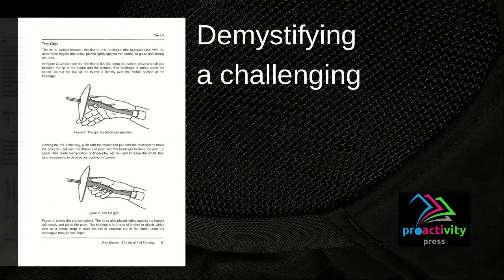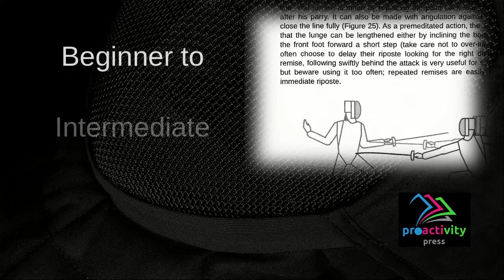The Art of Foil Fencing Trailer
Promotional trailer for the book 'The Art of Foil Fencing' by Roy Stocks, edited by Robin Catling.

Roy Stocks’ passion for Modern Olympic Fencing came to dominate his life, first as a competitor and later as a coach. As a late-comer to both, Roy lamented the lack of clear, concise, up-to-date books and drafted this manual to try to de-mystify a challenging technical sport.

Robin Catling has variously been a systems analyst, project manager and business change manager for the likes of American Express, British Airways and IBM, moving on to web design, journalism and technical authoring.

He has also worked in film and television, both behind and in front of
the camera, including productions by Steven Spielberg, Martin Scorcese,
Ron Howard and Ridley Scott.

A qualified three-weapon coach, he runs West Devon Swords teaching
sports fencing to all age groups, and in recent years took up medieval and
renaissance swordplay in the Historical Western Martial Arts.

As one of Roy's former students he took over Roy's fencing club. Recovering the drafts of Roy's intended fencing book, this is his tribute to a worthy coach and mentor.

Re-edited and updated, this edition builds on the basic techniques to consider their application and tactical use in one of the fastest and most demanding of combat sports.